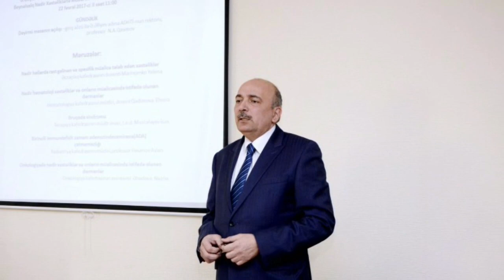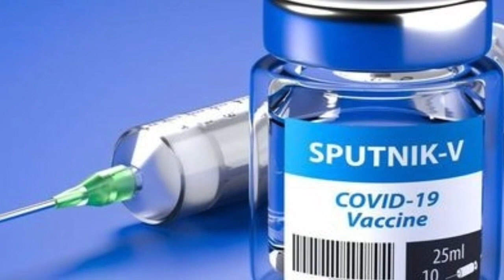TƏCİLİ İZLƏYİN! Vaksinlə bağlı ÖNƏMLİ açıqlama! Vaksin vurduranlar virusa yoluxa bilərmi..???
bugune olan xeberler 2021

ABUNƏ OL

tags,
mərd tv,mert tv,MƏRD TV,
virusa yoluxanlarin sayi,
 Rusiya, azadliqradyosu, azadliqradyosu xəbərlər bugün, apa, itv, meydantv, New, trend,
xeberler, xəbərlər, son xəbərlər, təcili xəbərlər,
ƏN SON XƏBƏRLƏR, günün xəbərləri, ən yeni xəbərlər, son Dəqiqə xəbərlər,